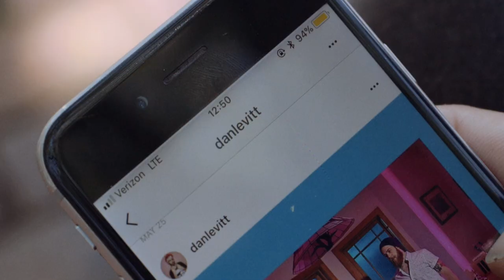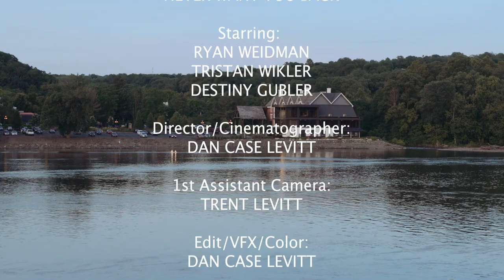Sonnder - Never Want You Back [Official Music Video]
Video Credits:

Boy: Tristan Wikler
Girl: Destiny Gubler

Directed by:
Dan Case Levitt

Assistant Camera:
Trent Levitt

Edit/Color/VFX:
Dan Case Levitt

Sonnder is: Ryan Weidman:  Vocals / Guitars | Kat Stein: Keyboards | Steve Iannettoni: Bass | Mike Liszka: Drums

Music & Lyrics by: Sonnder

Produced, Engineered, and Recorded by: Marc McClusky

Mixed, Co-Engineered, Co-Recorded by: Robby Webb

Lyrics:
Hadn't had a drink in a month 'til I saw you with another one
Watch you both go and pass me by and its got old stories playin', old stories playin'
Started right up with a kiss, innocent, yet so misleading, so misleading
Actions never match the words you say, thought you cared, I guess you're lyin', I know you're lyin'

Now, I'ma say goodbye forever, I never want you back now

Think I'm better off keeping blind to your child-like behavior, but it's getting tough
Give it to me straight and plain 'cause I don't know what you're thinking, what you're thinking
Swear it's done and gone with each fight, but I guess you don't remember, don't remember
Counting up the scores, I'm getting tired of keeping track of all the failure, all the failure

Now, I'ma say goodbye forever, no chance I'm ever going back
Stay in a place that we could never
I caught you lying here on your
Back and forth we're going through the motions
Hide n' seek 'til both our hearts are broken

NOOOOOOOOOOOOOO